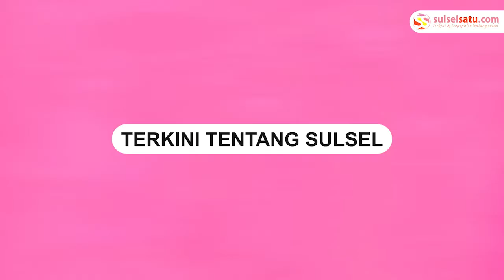Cuaca Ekstrem, 2 Mobil yang Diangkut KMP Raja Dilaut Terbalik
KMP Raja Dilaut rute Bajoe-Kolaka dihantam ombak tinggi akibat cuaca ekstrem saat berlayar di Selat Bone.

Dalam video memperlihatkan 2 mobil yang tengah diangkut di kapal KMP terbalik.

Kejadian tersebut terjadi pada Senin (21/2/2022).

Dua mobil yang terbalik dalam KMP Raja Dilaut memuat barang campuran.
Video terkini dan terbaru..